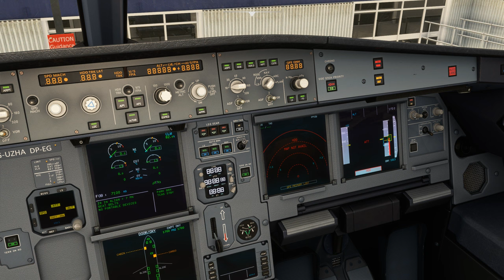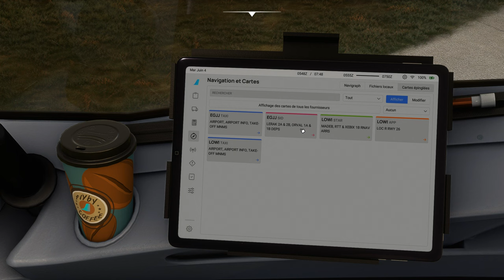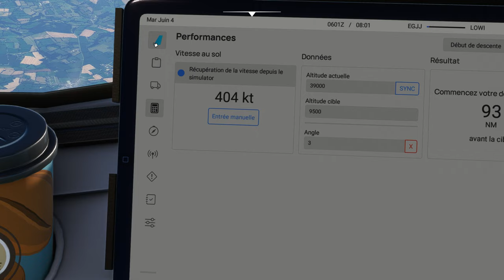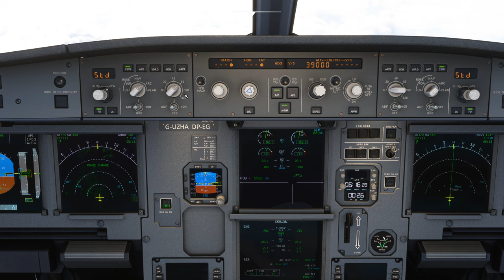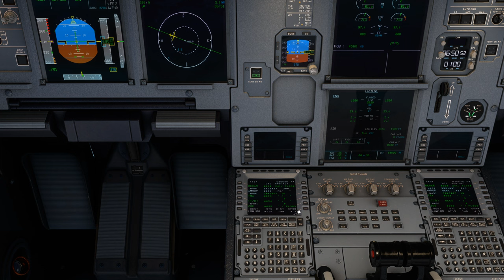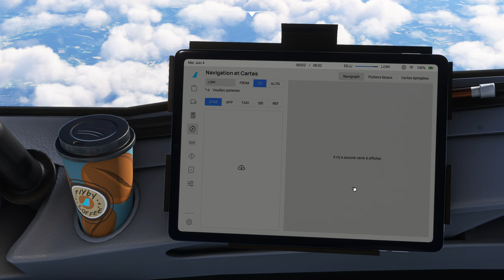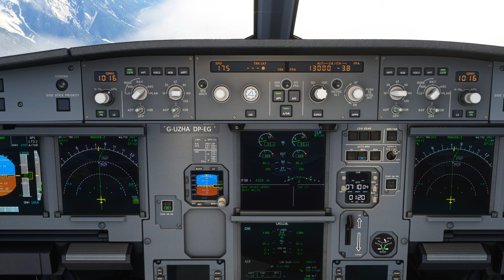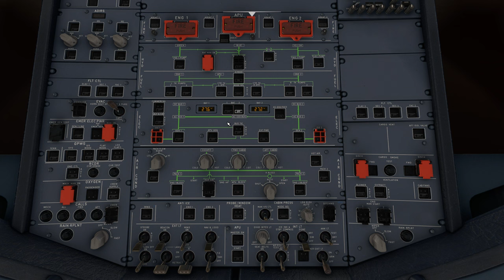Vol IFR EASYJET avec météo réelle et trafic entre Jersey et Innsbruck EGJJ LOWI A320 NEO 2K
Vol IFR EASYJET avec météo réelle et trafic entre Jersey et Innsbruck EGJJ LOWI
DX12
00:00 Préparation de l'avion
08:00 Push Back et Taxi
24:00 Décollage et Montée au FL 390
40:00 Palier au FL 390
1:21:00 Descente jusque 13000 Ft
1:31:00 Approche et Atterrissage